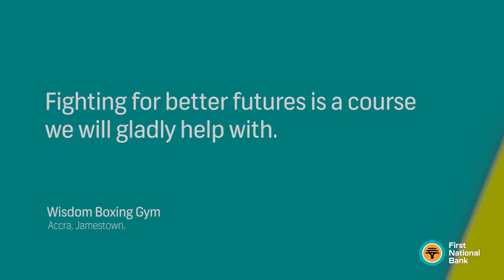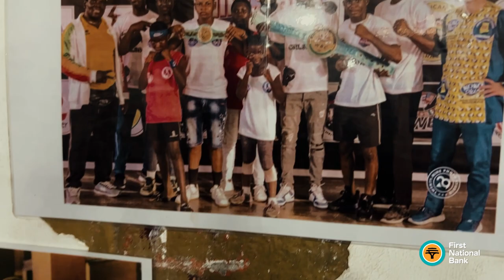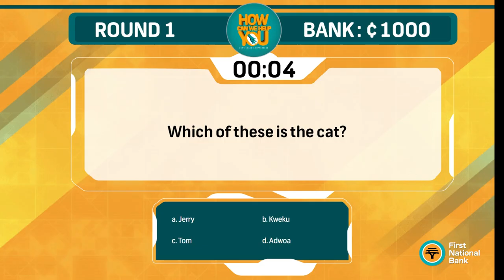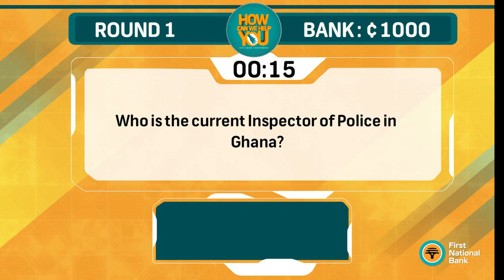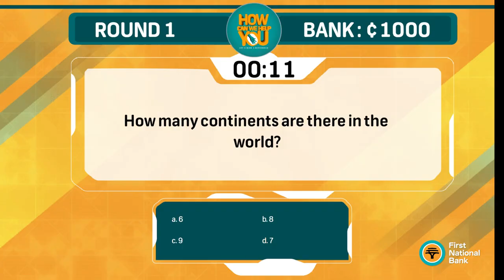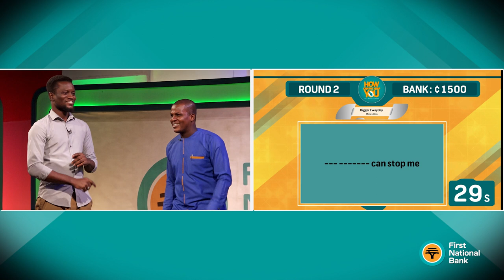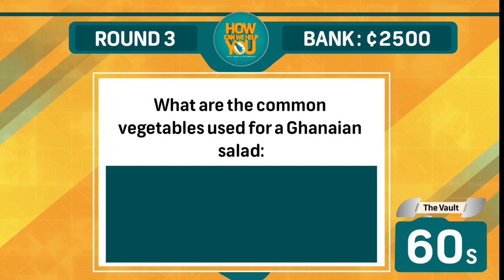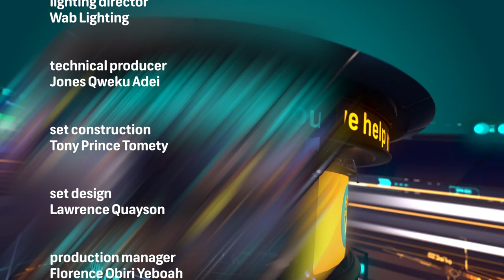How Can We Help You - Season 2 episode 5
Sarah Lotus Asare, the administrator of Wisdom Boxing Gym in Jamestown, Accra, has a vision to make the the young boxers in her gym grow with an attitude of "books before hooks".

She seeks help for the expansion of the gym to accommodate and educate more eager young fighters.

Can our players, Andrew and Seth, work together to raise enough money to help Sarah and the Wisdom Boxing Gym push these kids on to greatness?